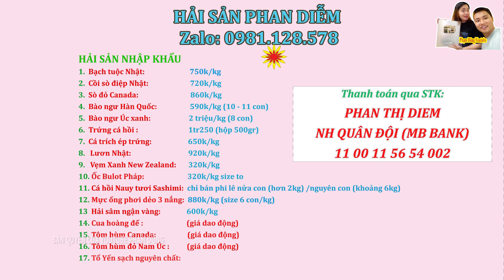Nồi Bún Riêu Cua Giò Heo Khổng Lồ nhất Sài Gòn 30k Siêu Ngon mới bán mấy tháng mà khách ăn nườm nượp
Nồi Bún Riêu Cua Giò Heo Khổng Lồ nhất Sài Gòn 30k Siêu Ngon mới bán mấy tháng mà khách ăn nườm nượp. Mời các bạn cùng xem clip nhé!